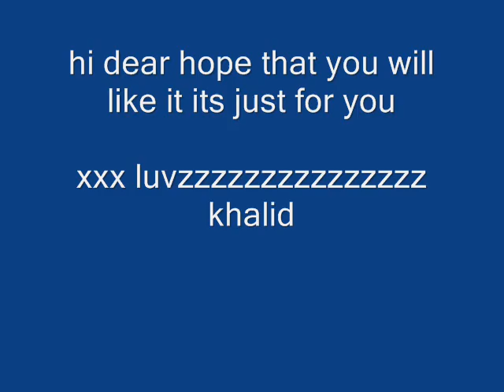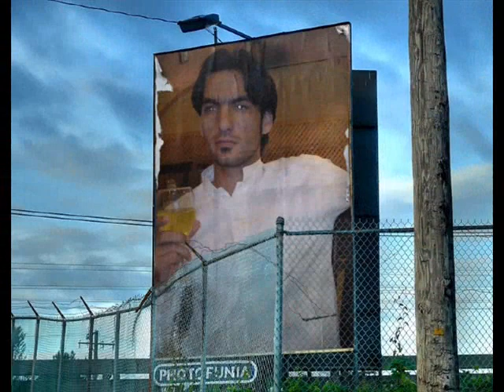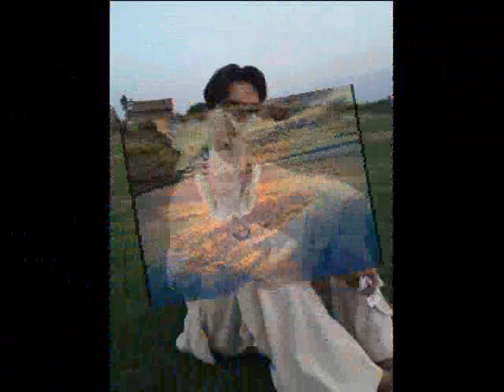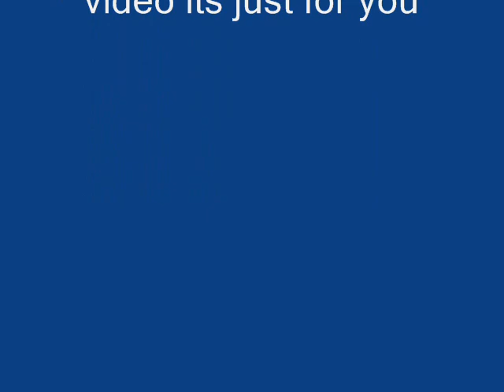khalid shinwari.wmv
this is for someone special